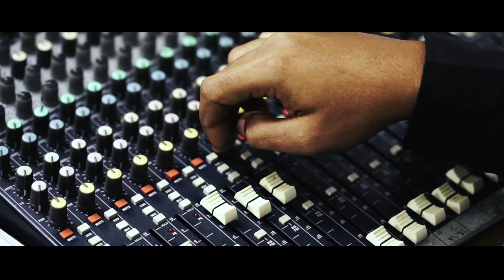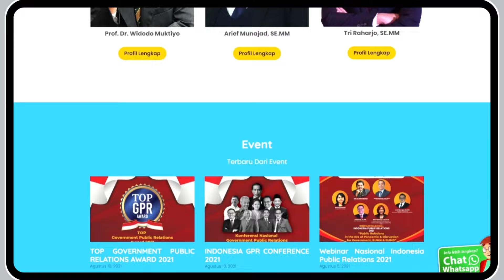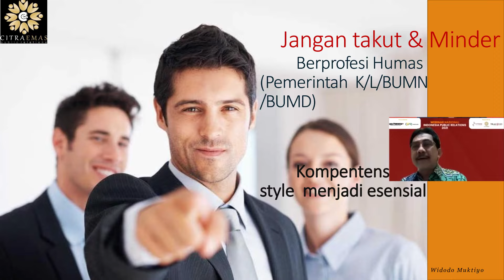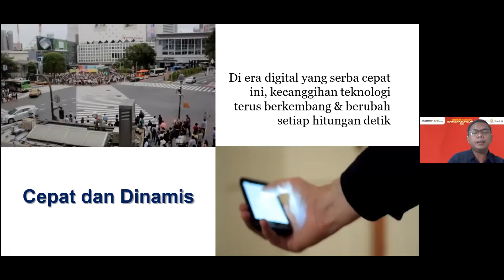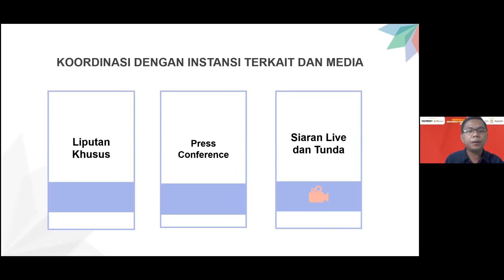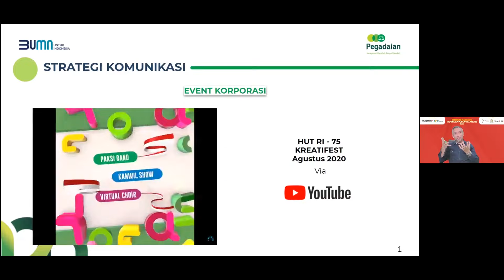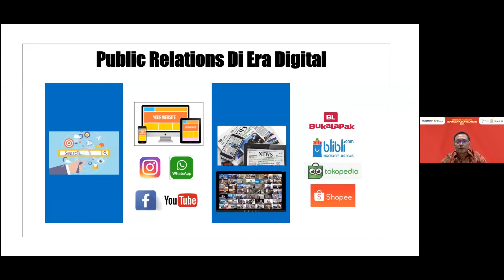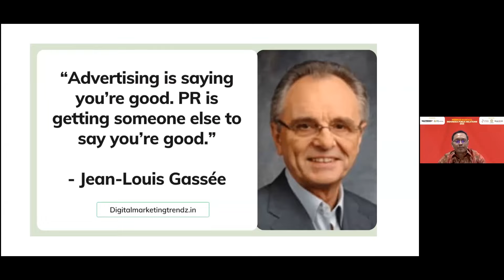LIVE DELAY | Webinar Nasional Indonesia Public Relations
Webinar Nasional Indonesia Public Relations 2021

“Public Relations in the Era of Pandemic & Disruption for Government, BUMN & BUMD”

Narasumber:

1. Usman Kansong, S.Sos, M.Si
(Dirjen IKP Kementerian Komunikasi dan Informatika)

2. Arief Munajad
(CEO SuaraPemerintah.ID dan Direktur GPR Institute)

3. Prof. Dr. Widodo Muktiyo, SE, M.Com
(Ketua Badan Kordinasi Humas)

4. Bapak I Gede Alfian Septamiarsa, S. Sos, M.I.Kom
(Ketua IPRA Humas Cabang Daerah Provinsi Jawa Timur)

5. Basuki Tri Andayani
(Head of Corcomm PT Pegadaian)

6. Tri Raharjo, SE, MM
(CEO TRAS N CO Indonesia)